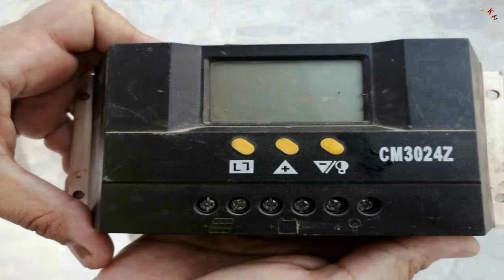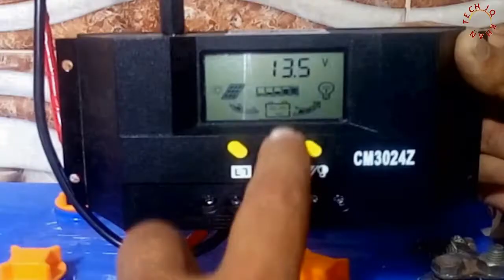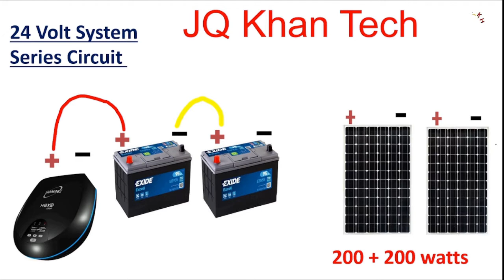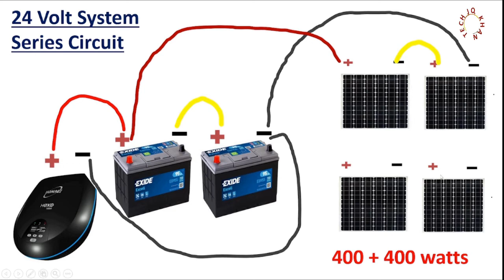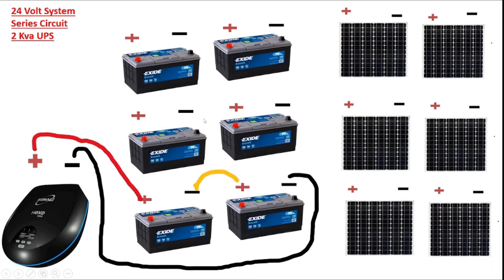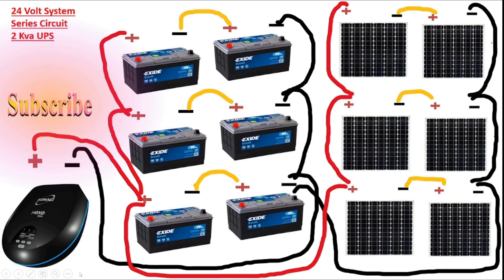400 to 1200 Watt Solar System Or Medium Size Solar Energy System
400 to 1200 Watt Solar System Or Medium Size Solar Energy System

درمیانے سائز کا شمسی توانائی کا نظام

Now I am sharing you 24 Volt powerful UPS system supported  by solar plates. In the video we teach you how to make a solar system to run from 400 watts tp 1200 watts fans and lights or 1 ton invertor Air Conditioner or water pump. This will not require company electricity/ power but will generate its own electric power. The company or WAPDA electricity can be cut off during the entire day and free electricity is used during all day. We almost all have UPS so switch of wapda or company power and generate your own electric energy.

Please remember or Note: if you increase the solar production more then 400 watts to UPS or your batteries then you must use Solar Charge Controller to safe your batter and rest of the system from over charge or swollen batteries.

You can reduce your electricity bill up to half or more than 50 % saving in the electricity bill.

You will see practical making of solar system and I will also guide you through graphics. Through graphic it become easier how to learn solar circuit and save installation money in installation connecting the UPS to Solar Panel.

Connection is very easy simply touch the plus (live or positive wire is Red in color) sign to plus and negative to negative (Black wire is negative in color).

Remember when you convert 12 Volt batteries in to 24 volts then you need to connect the internal negative of first battery to the positive of the second battery and connect the two extreme ends positive and negative to UPS along with Solar plates. Connection of the batteries and solar plates are the same type. See the video I not only complete it practical but also explain that through graphics.

Do care and no mistake must be done while making the connections.

jq khan tech